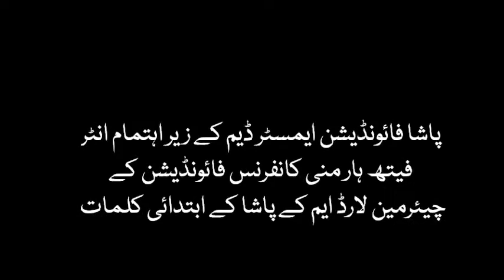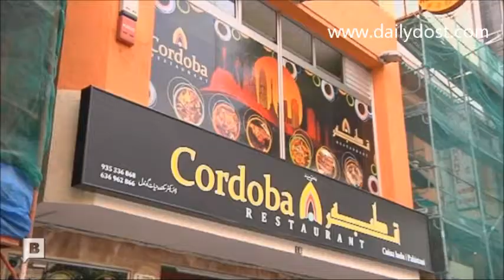Interfaith Hormony Conference 2012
Pasha Foundation Amsterdam